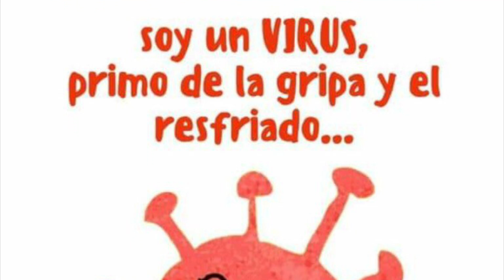Sesión informativa del Coronavirus en 1ºEP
Los niños y niñas de 1ºEP tuvimos una sesión informativa del coronavirus y de la importancia de lavarse las manos para prevenir su contagio.